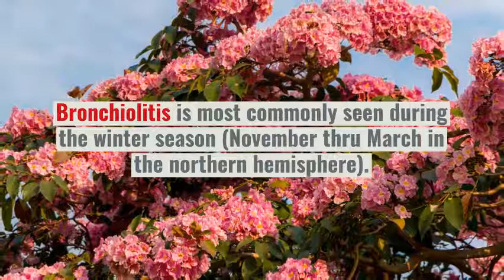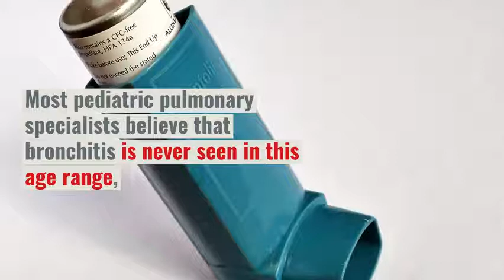What is bronchiolitis ! Every one need to know